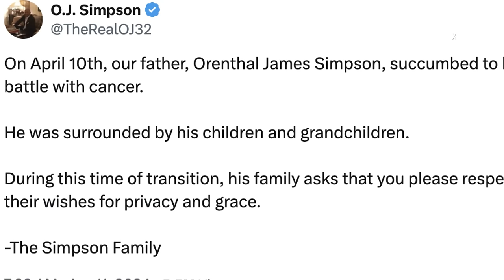O.J. Simpson Dead at 76 After Battle With Cancer | E! News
O.J. Simpson, the controversial former NFL player whose career was overshadowed by personal matters, has died at the age of 76 after a battle with cancer, his family has confirmed.